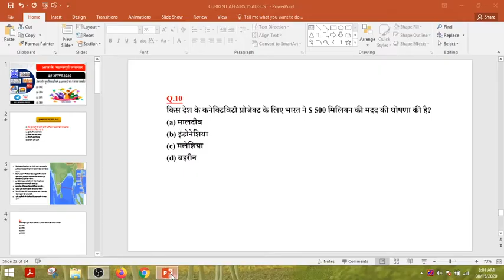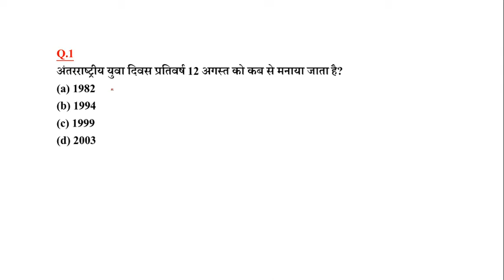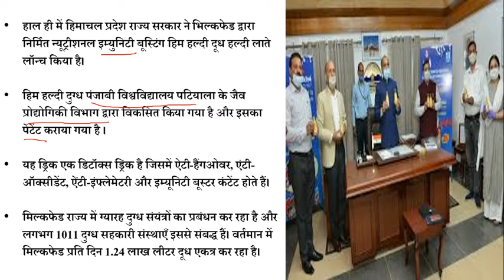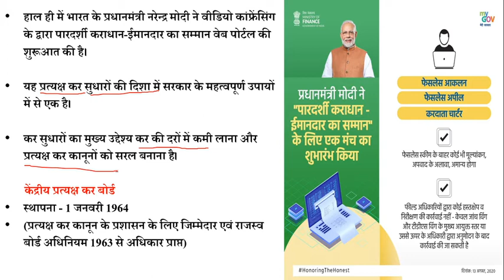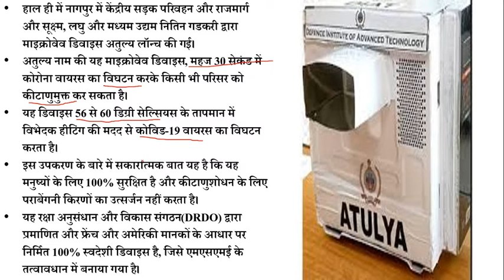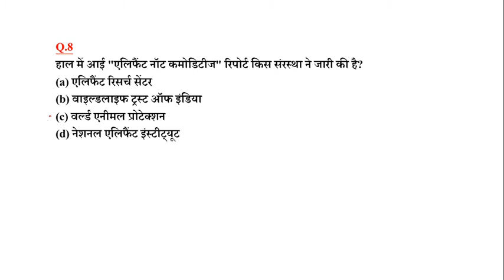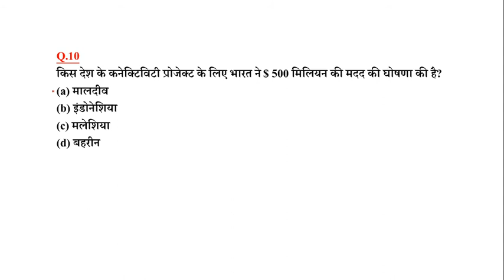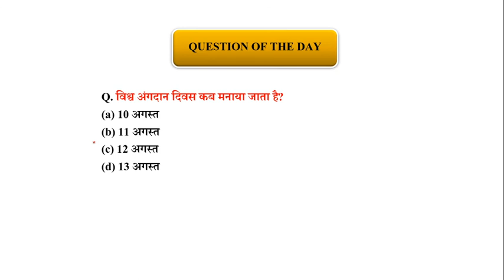CURRENT AFFAIRS 15 AUGUST